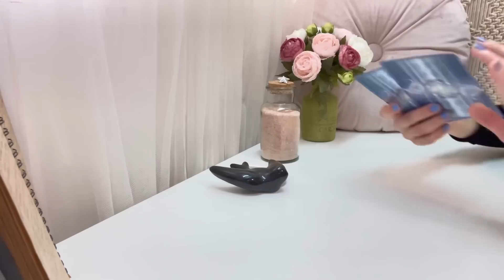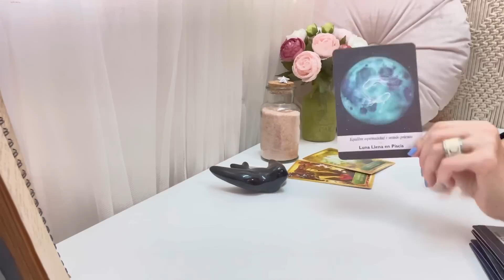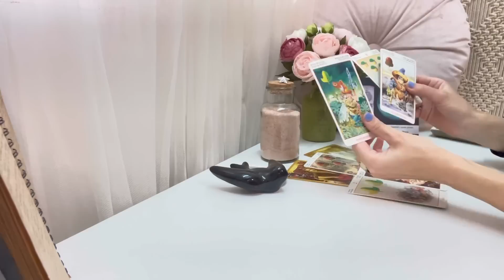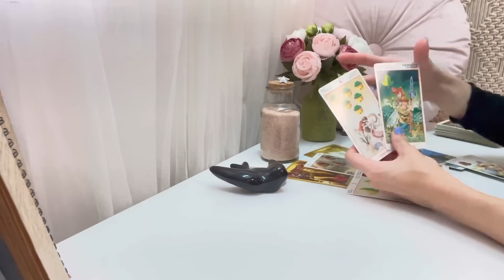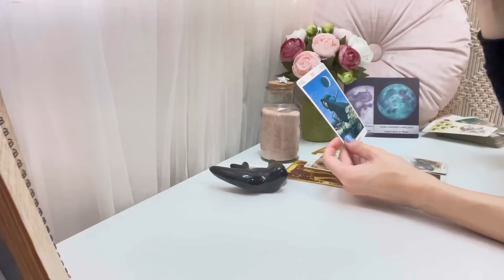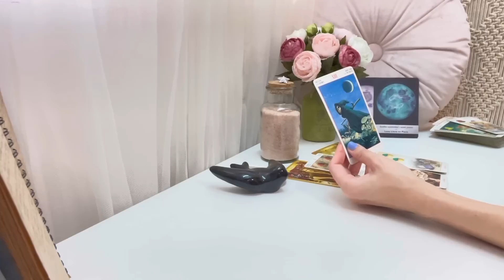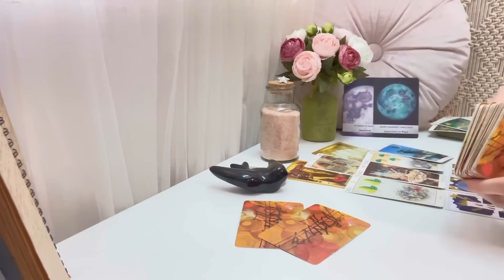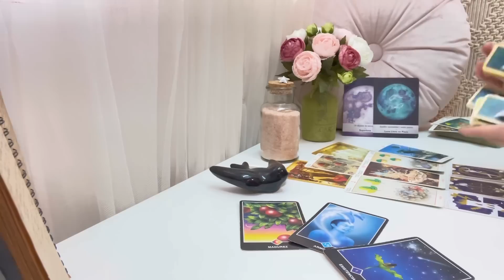ARIES💎 Alguien abre su corazón !!!pero ¿tomará la decisión?🤔😱💖😱💣💣💣💣🔥🧨🧨🧨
🌟TAROT SEMANAL 🌟
JUNIO 2022